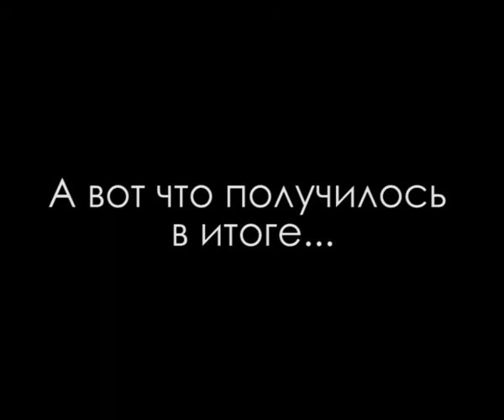I, Monster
How to create a monster. Masterpiece done by Freeone.